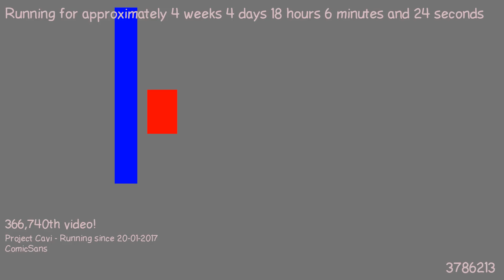1487779842 - Webdriver Cavi - H2